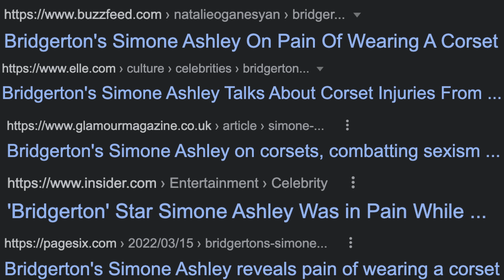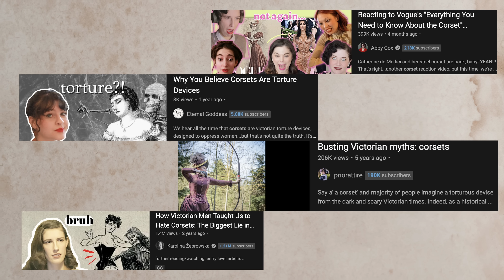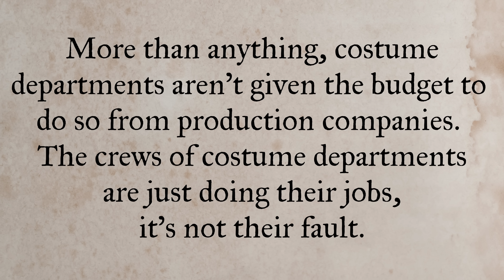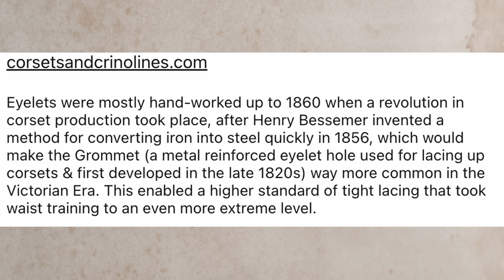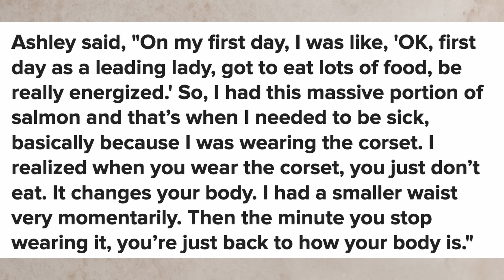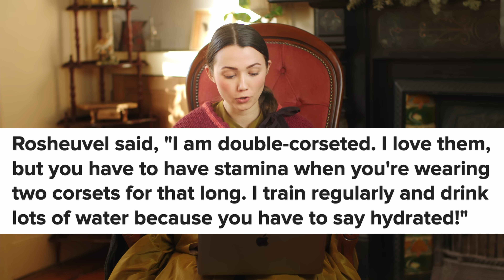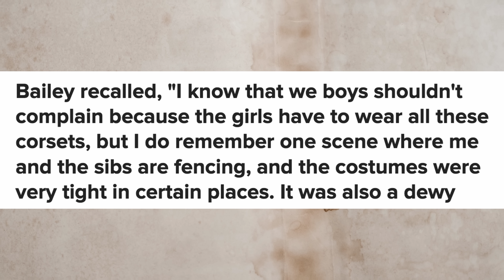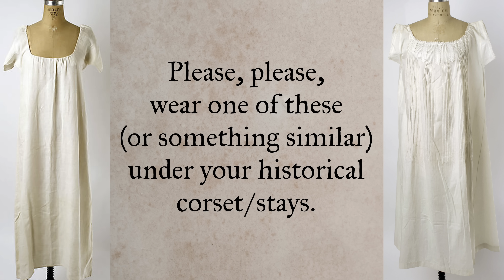Why Bridgerton Actors Complain About Corsets (From a Daily Corset Wearer)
We see it each season, Bridgerton actors speaking out about how their experiences with corsets were painful, made it hard to eat, and more. Whilst I don't doubt that these actors truly had the experiences they did, I think there are some clear reasons as to why this might be the case. For daily wearers of the corset, like myself, our experiences are often the opposite of Bridgerton actors, and I think there are a few key things that are different regarding the construction of the corsets, the way in which they're worn, and the time spent allowing them to soften.

In this video, share my experience with historical fashion and historical corsetry and explain why I think the Bridgerton cast had such awful experiences with corsets overall.

I hope you've enjoyed this video and I'll see you in two weeks for the next one.

Sources -
Regency Short Stays: